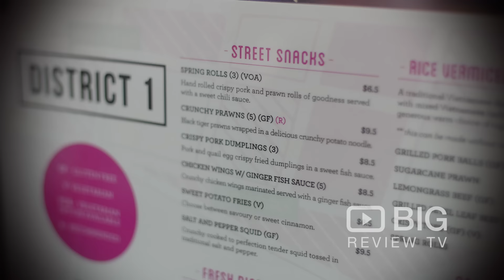District 1 Vietnamese Restaurant in Fortitude Valley QLD serving Noodle Soup and Salad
Here at District 1 Restaurant we are inspired by traditional Vietnamese street food but with a modern twist.

District 1
7/8 Duncan St, Fortitude Valley QLD Australia  4006